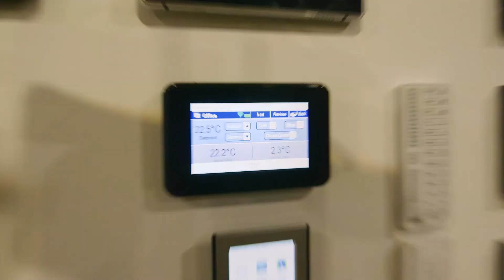Australia By Design